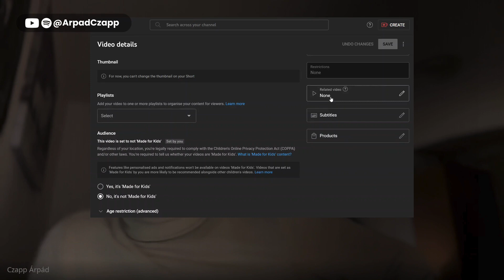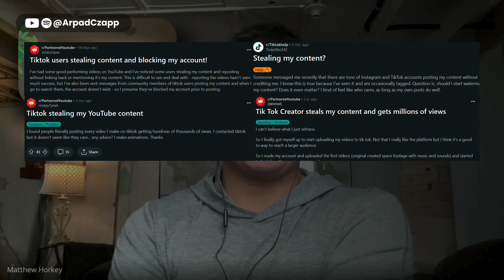The Power of YouTube - with Dr. Matthew Horkey